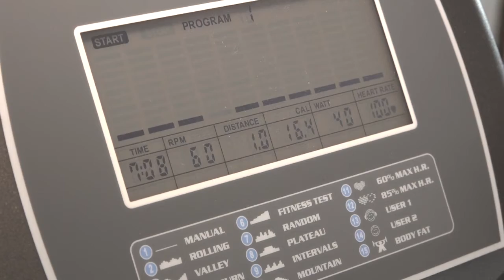Бесценный подарок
Врачи Звенигородской больницы поставили на ноги пациентку со сложным переломом. Новый год она должна была встретить уже без трости. Мы узнали, удалось ли докторам сделать новогодний подарок Ирине Суворовой.